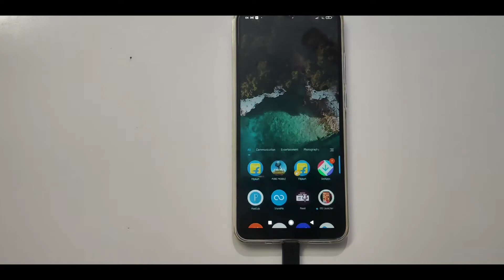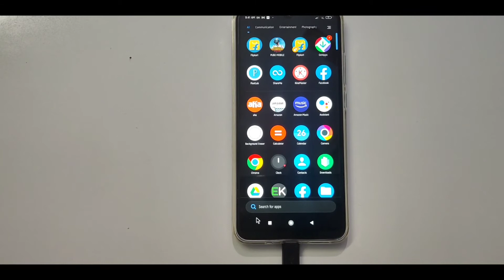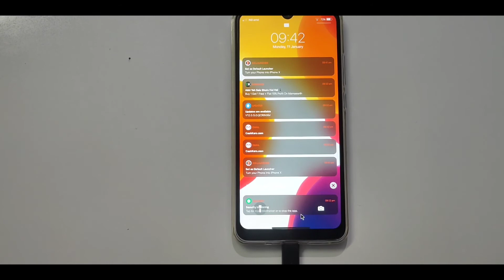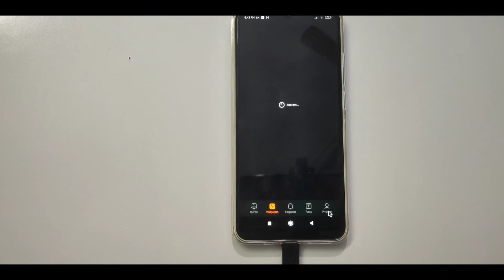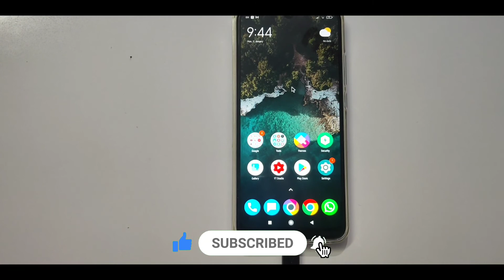Turn any Android into iPhone in easy | Venkatesh Tech In Telugu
Note :images used in this video thumbnail belongs to respected owners, not mine Thanks for them